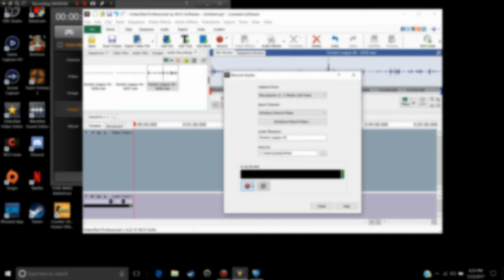WHAT DID YOU EXPECT?! | Rocket League w/ Sam #7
Oh, the total annhilation.